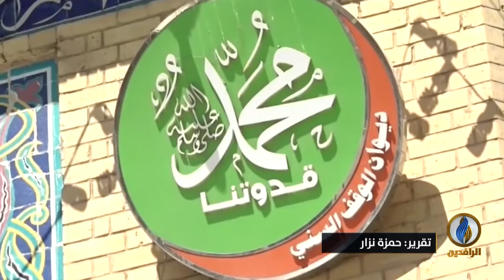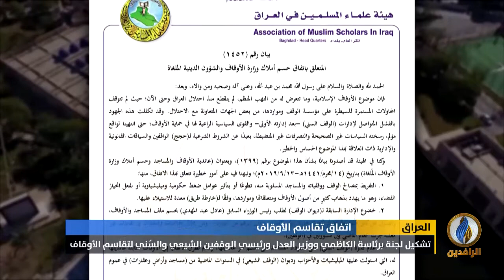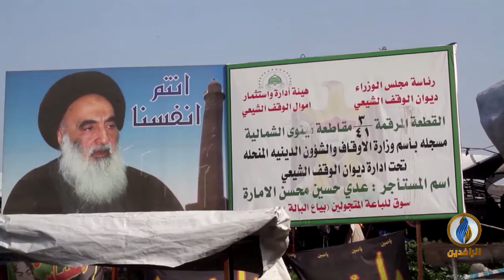تقرير إخباري.. غضب واسع وتنديد بقرار حكومي "يمهد" للسيطرة على أوقاف سُنة العراق